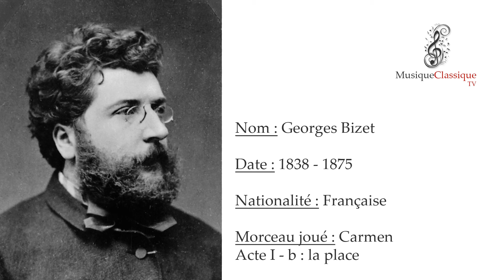♬ CARMEN, ACTE I, B - LA PLACE ♬ | GEORGES BIZET | MUSIQUE CLASSIQUE TV ♬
Carmen est un opéra-comique en quatre actes de Georges Bizet, sur un livret d'Henri Meilhac et Ludovic Halévy, d'après la nouvelle Carmen, de Prosper Mérimée. Créé le 3 mars 1875 à l'Opéra-Comique sous la direction d'Adolphe Deloffre, c'est l'un des opéras les plus joués au monde.